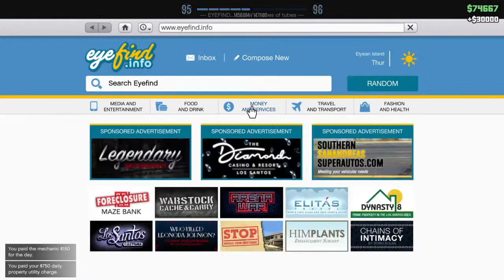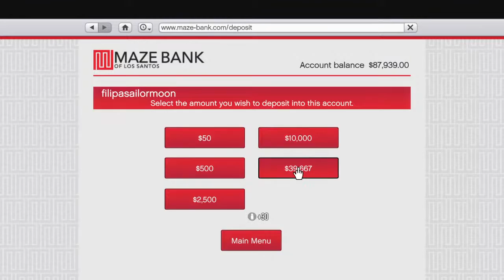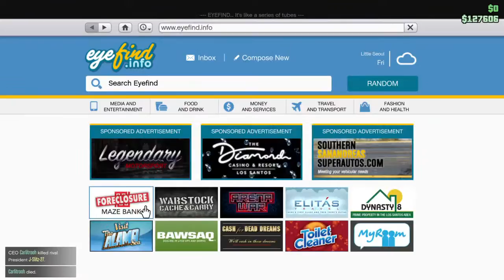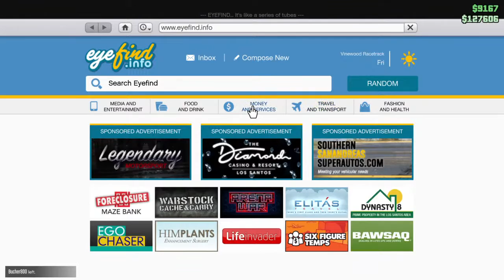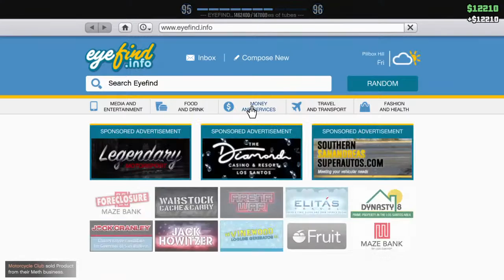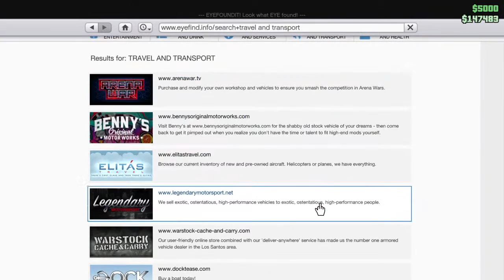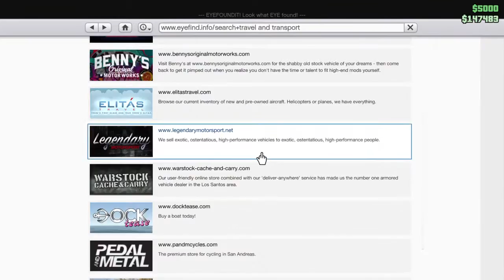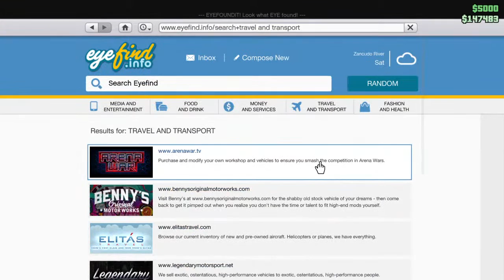GTA V ft. João Miguel & João Pedro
Just gaming with my friends